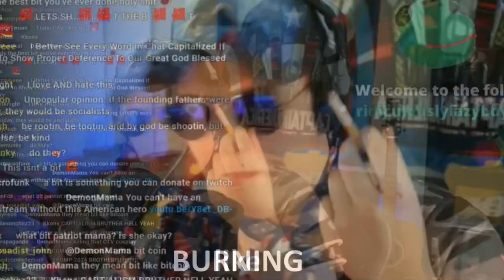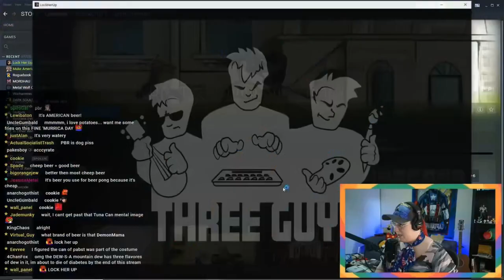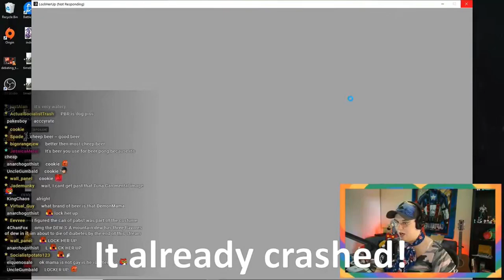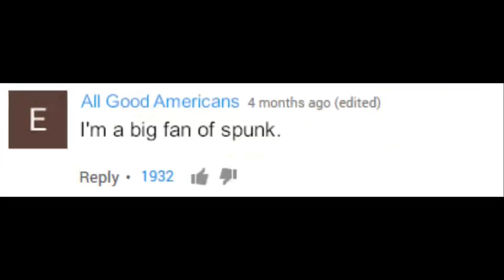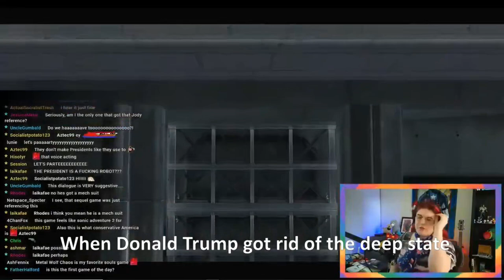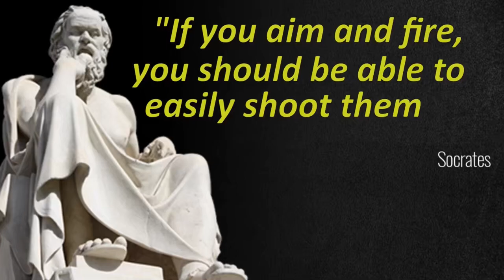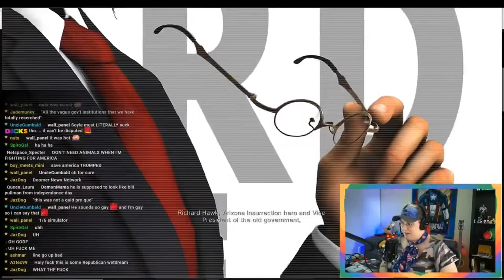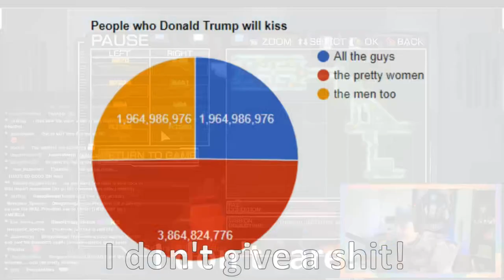The PATRIOTIC DemonMama Fourth Of July Special! Guest Edited by JazDog